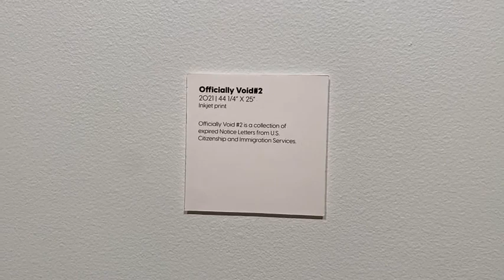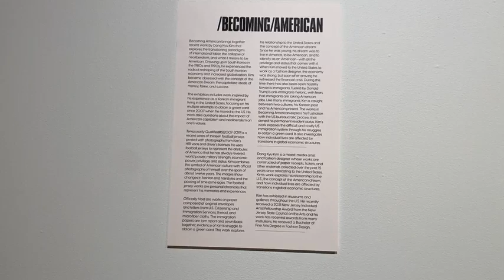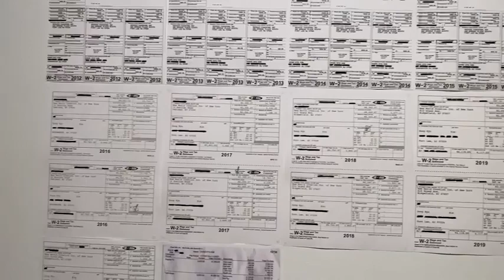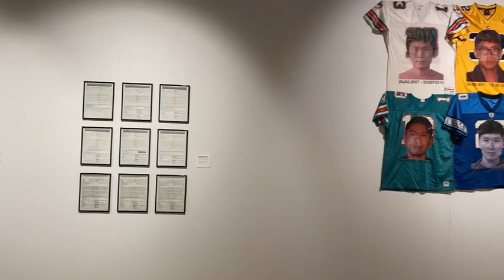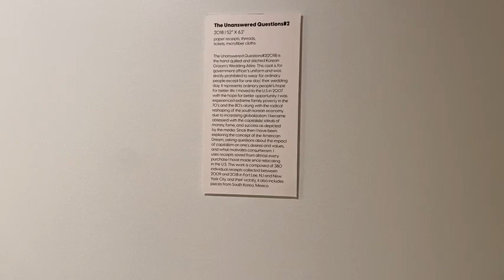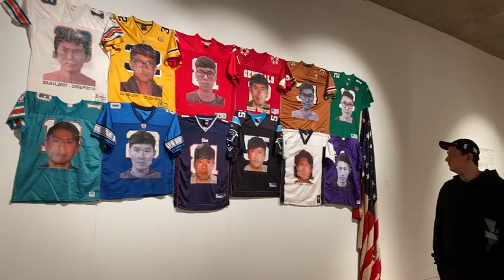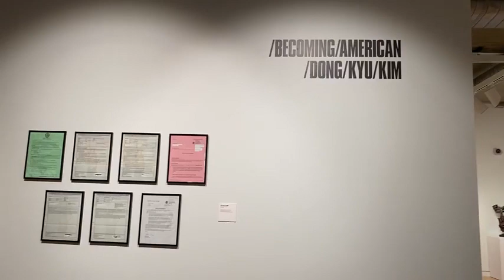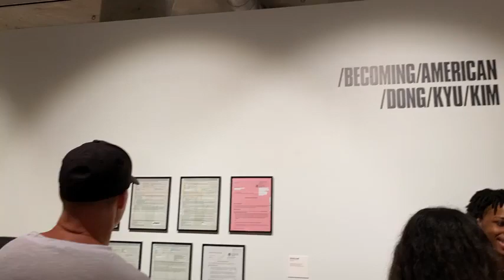NAC - Becoming American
Facebook live for Dong Kyu Kim's 'Becoming American' Online Viewing and Reception.

6:30-8:00 p.m.

Northwest Arts Center
Minot State University